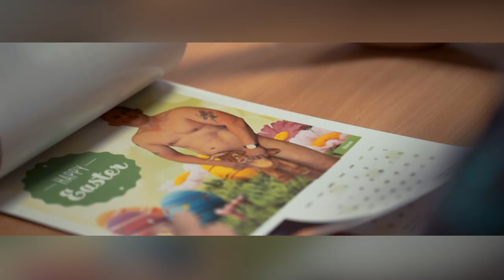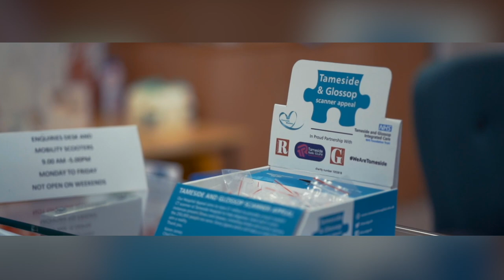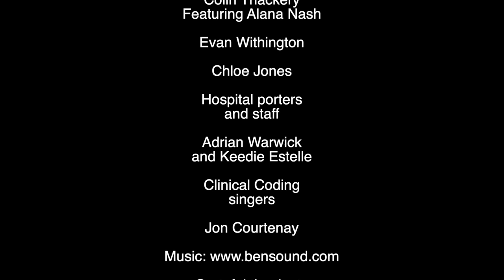Tameside and Glossop Integrated Care NHS Foundation Trust Xmas concert for CT Scanner Appeal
Celebrities and local singers come together for a virtual Christmas concert in support of Tameside Hospital's CT Scanner Appeal. Britain's Got Talent winners, past and present, headline the show.